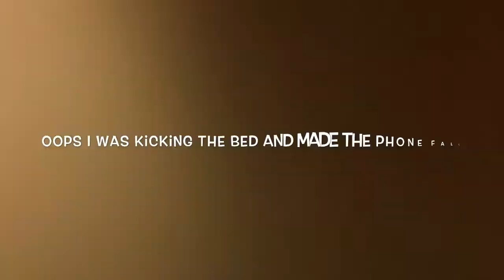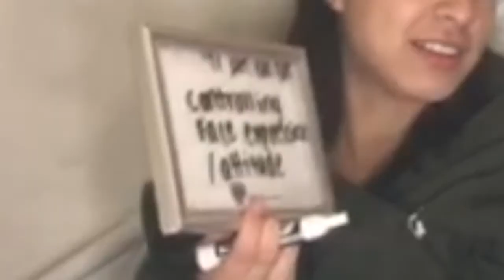Bestfriend V.S Bestfriend / Who knows me better? 🤔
It’s a bit long but hope you guys enjoy.